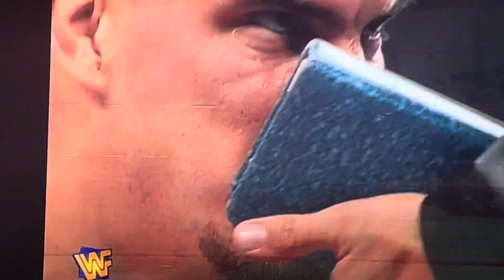Kurrgan The Interrogator Makes Re Debut w/ Jackyl Don Callis Beating Flash Funk Truth Com Imploding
TGOTGOGS 2 WWF WWE 97